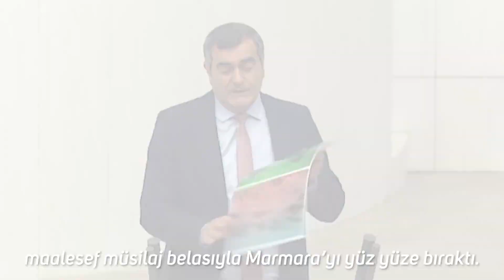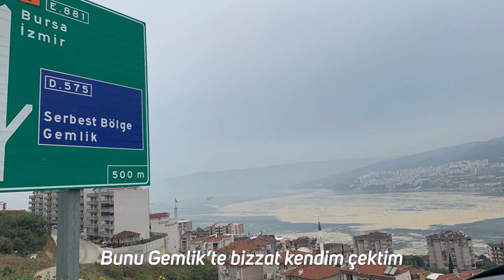Marmara Denizi'ndeki müsilaj sorunu ile ilgili araştırma önergemiz AKP ve MHP oylarıyla reddedildi!